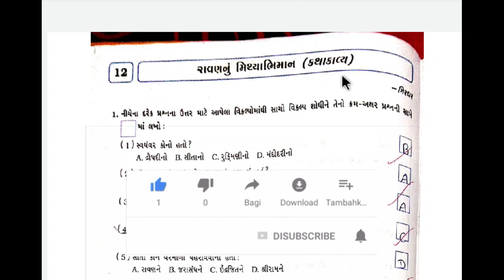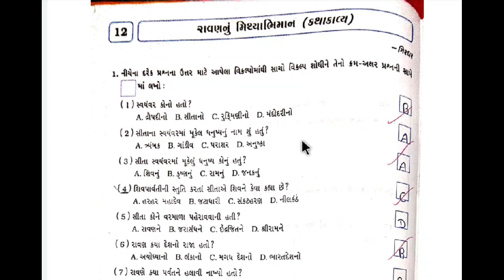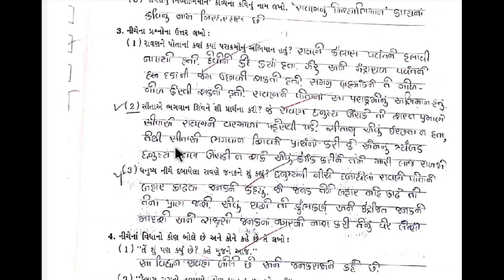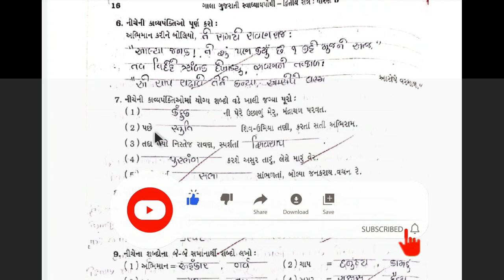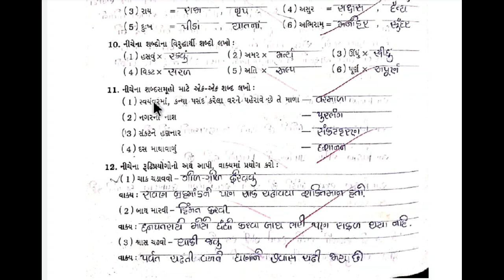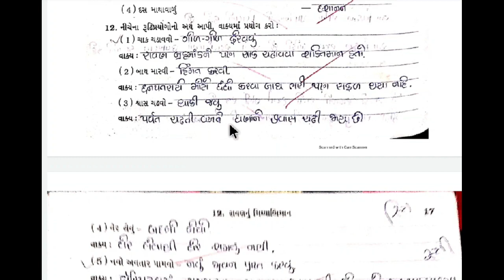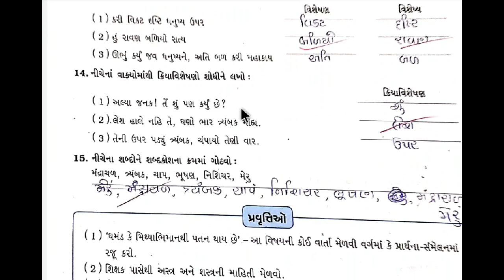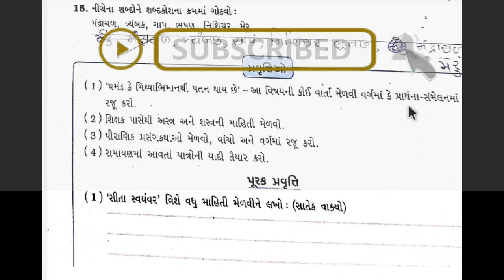std 6 gujarati chapter 12 swadhyay pothi